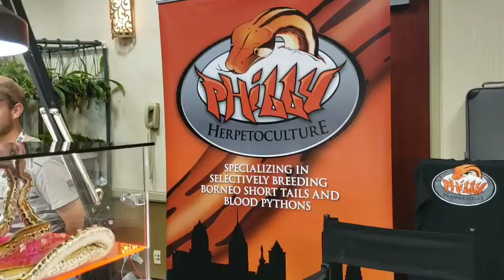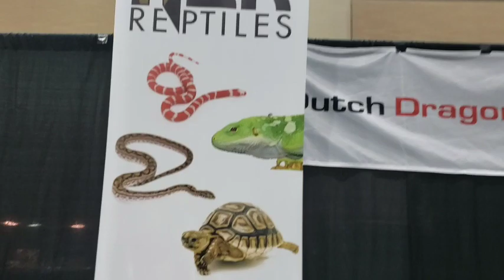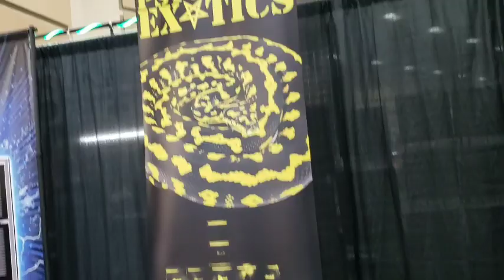O'Malley's does Tinley!! Tinley Park NARBC!! 1ST TIME!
In this video as ridiculously filmed as it is we show you a cpl booths and what they had to offer customers. We had such a great time hanging out with everyone. Sorry we didnt film more people!! Next year!! It was great getting to meet everyone! Well do it again next year! See you then!

Song: Xenogenesis
Artist: TheFatRat